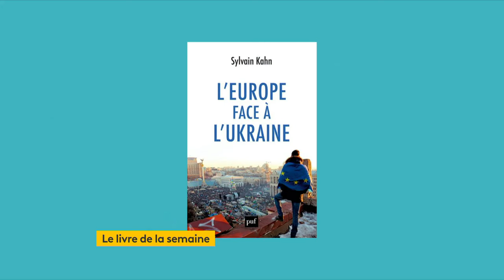Clément Beaune dénonce la "complicité" du RN avec la Russie, "un fait antipatriotique majeur"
Clément Beaune député de Paris, secrétaire général délégué de Renaissance pour l'Europe est l'invité de Questions politiques ce dimanche, à trois mois des élections européennes, et alors que son parti vient tout juste de trouver sa tête de liste. Plus d'info